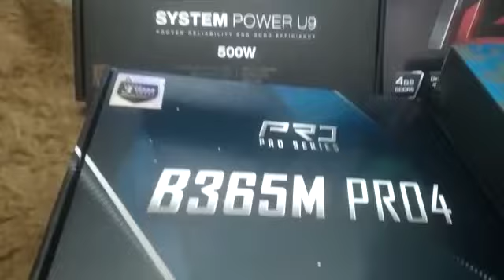Penghasilan youteber pemula !! Modal HP bisa beli ini seharga 65jt...